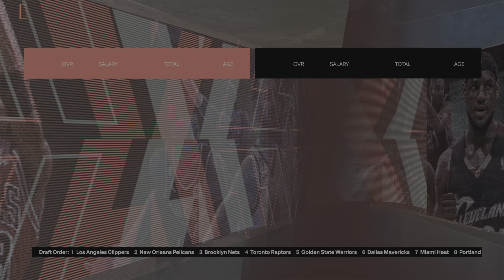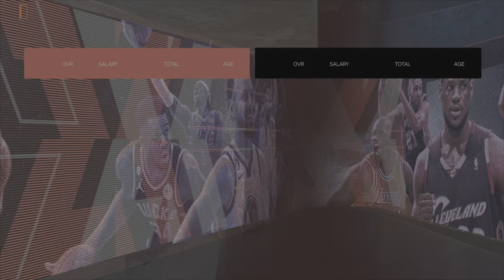10 Year Portland Trail Blazers Rebuild In NBA2K24